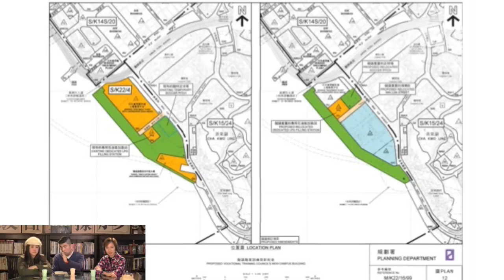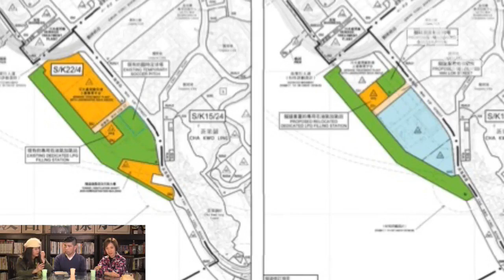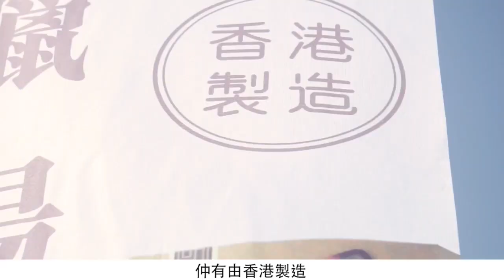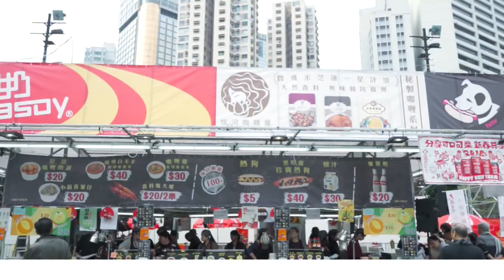海濱發展應還港於民下集 - 15/02/18 「在香港長大」1/2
「在香港長大」

主持：猶利亞
嘉賓：謝掁華 Fred Tse (保護茶果嶺海濱關注組副召集人）、
陳寶琼 （鰂魚涌海濱關注組）

題目：《海濱發展應還港於民下集》

本集《保護海濱聯盟》嘉賓會集中討論另外兩個議題，第一就是要求政府盡快興建「茶果嶺公園」，為「職業局教學大樓」選擇更理想的地段建設校舍；第二就是採納民間三贏方案，還鰂魚涌海濱於民，未來香港海濱的發展，與我們絕對息息相關！